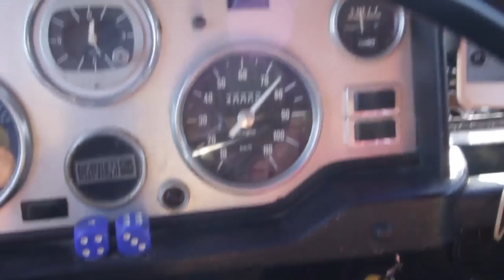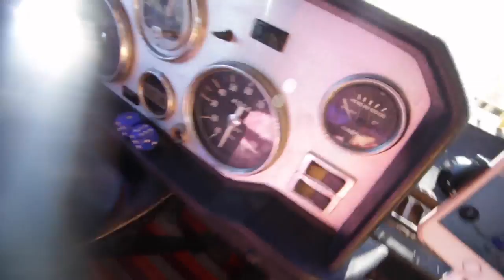Non mi fermo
I ❤ la vita in  🚎
 4 novembre 2018

Sogno 0461

British link for AMAZON shopping

Link Espanol por comprar en AMAZON

Link Français pou acheter en AMAZON

Bicicletta pieghevole